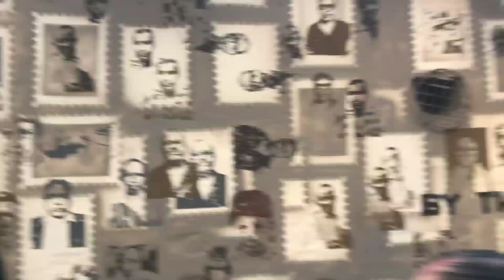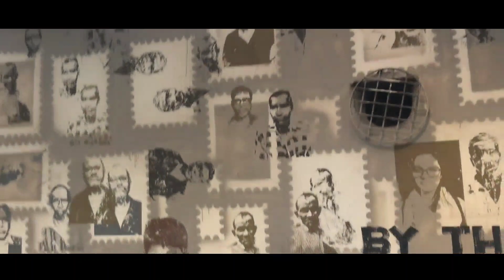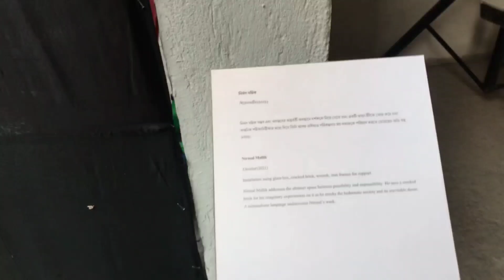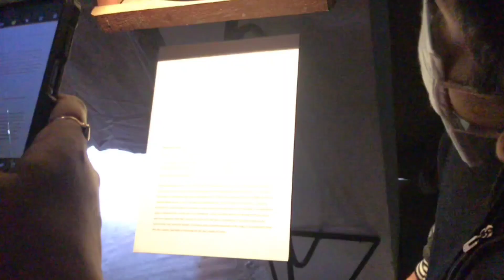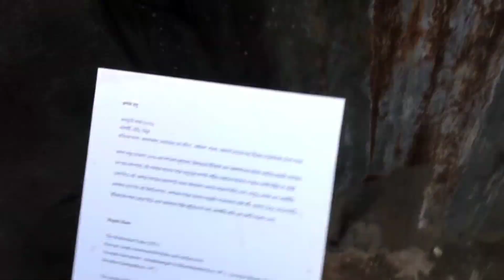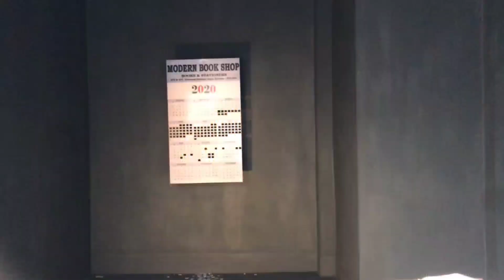KOLKATA BEHALA ART FESTIVAL 2021 || VLOG || Sub boi Nation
Hey Guyz Wassup ✌️

In today's video I will show u one of the finest art festivals of kolkata.in this video u can see different types of disposed materials together in a craft manner.. You will be amazed to see these designs and painting.. Hope you Guyz would like this video.